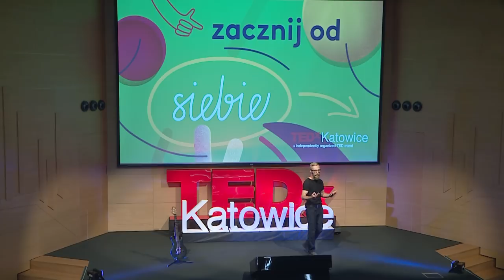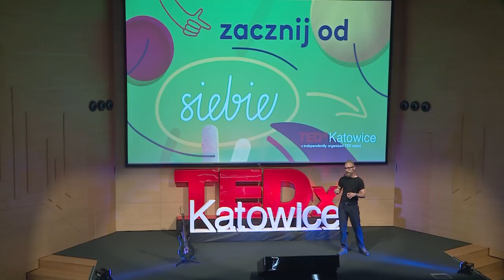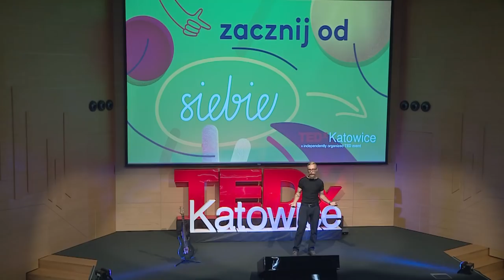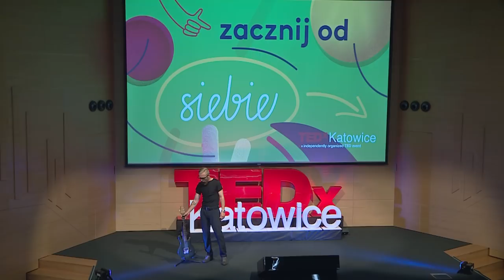Understand The Model Of Your Reality | Andrzej Kania | TEDxKatowiceSalon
How to understand the model of our reality. Andrzej jest strategiem, designerem oraz trenerem. Korzystając z doświadczenia, które zdobył podczas swojej ścieżki zawodowej oraz rozwoju osobistego, pomaga ludziom oraz organizacjom w osiąganiu ich prawdziwego potencjału, stosując strategie holistyczne. Jest pasjonatem czarnej kawy, psychologii i rozwoju osobistego. Projektuje i szyje ubrania dla siebie. This talk was given at a TEDx event using the TED conference format but independently organized by a local community.